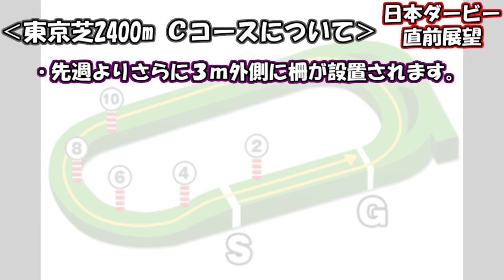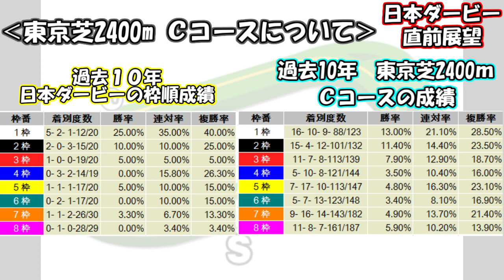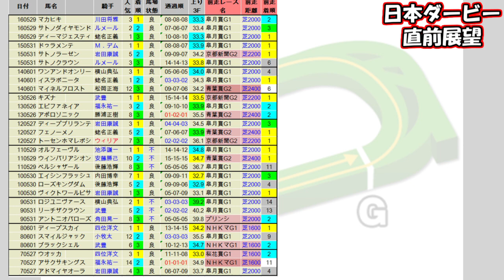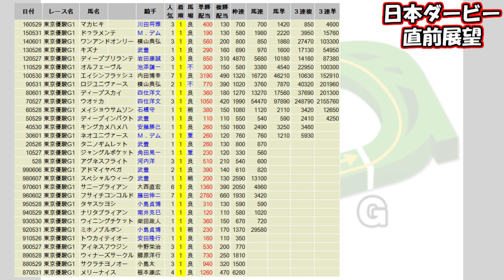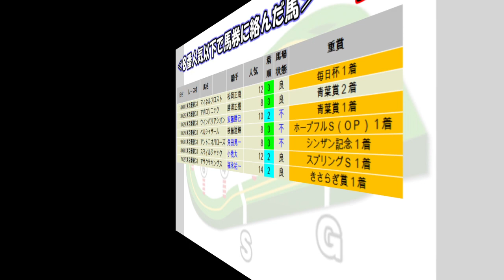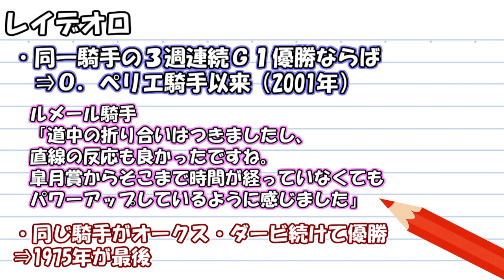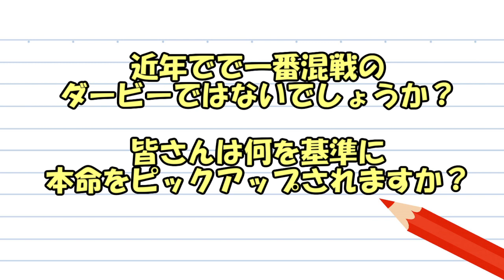【競馬予想】日本ダービー（東京優駿） 2017 直前展望‹過去32年、勝馬は・・・・・のない騎手でした›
先週は日曜４人気１着のブログのイチオシ馬は(11-4-4-7)！

オークスのデータ集・登録馬についての展望です

【次回のラインナップ】
※今週は日本ダービー 2017　目黒記念 2017 予想をアップ予定です♪

来週は鳴尾記念 2017はおやすみして、安田記念 2017 予想をアップ予定です♪